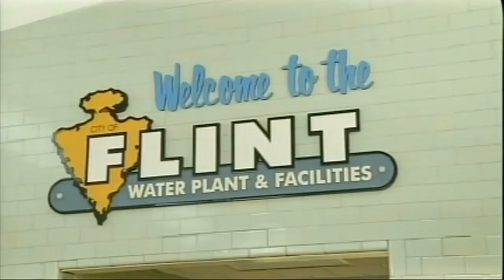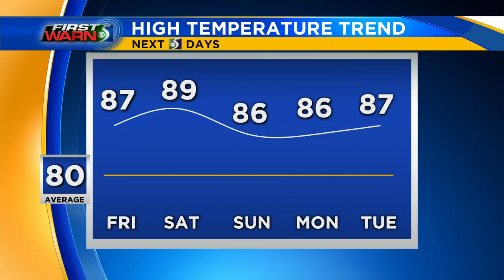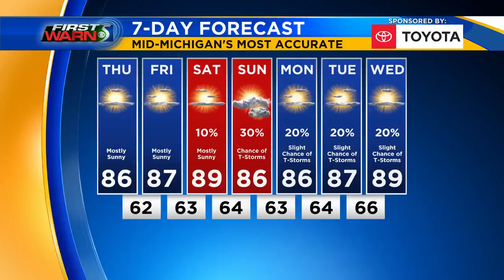TV5 News Update - Thursday morning, Aug. 20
Tens of thousands of Flint residents are waiting to find out if they’re eligible to get a piece of a $600 million settlement in the Flint water crisis. A series of Zoom meetings will give updates on flood recovery efforts in Mid-Michigan. We have your top headlines and forecast for Thursday morning, Aug. 20.